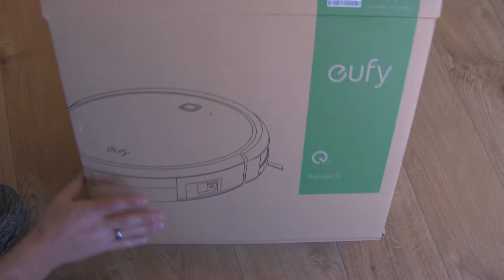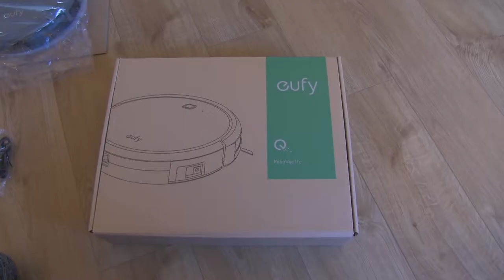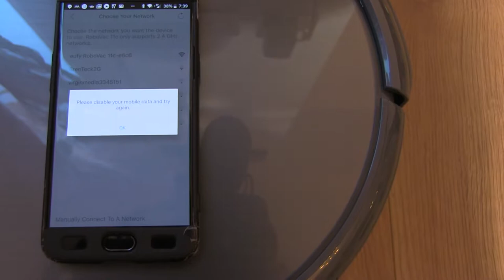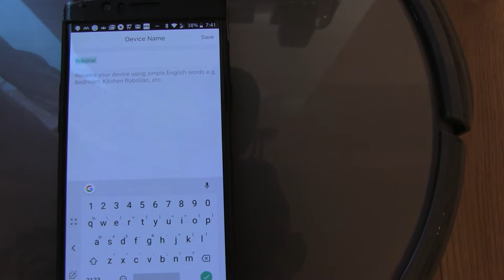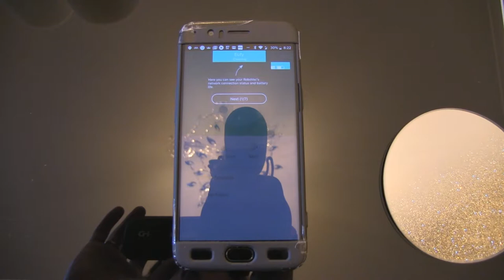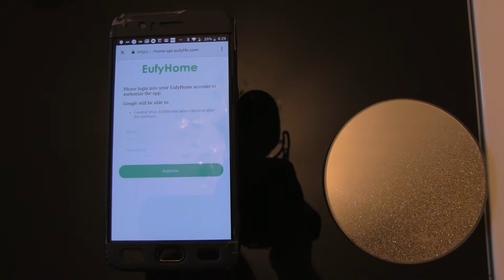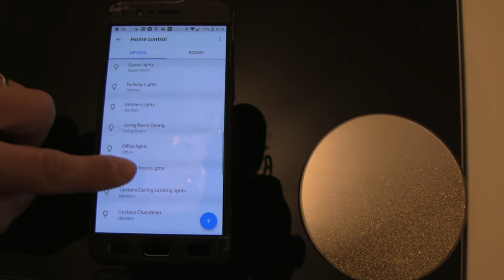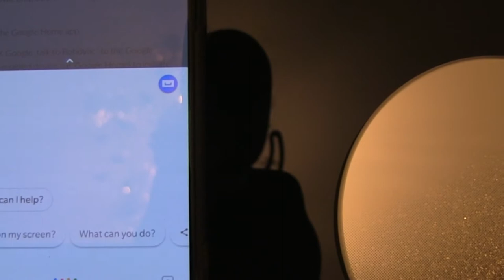Eufy11c Robo Vac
This video is about the Eufy RoboVac 11c, Smart Wi-Fi Robotic Vacuum Cleaner.

In our next video, we will be looking at the Proscenic 811GB Robot Vacuum Cleaner, with Boundary Magnetic Marker and Mop Electric Control Water Tank

Please leave any comments below and give us a thumbs up if you liked our video and click the bell notification icon to get notifications when we upload our next video.

Recorded using;
Govee Lyra Smart LED Floor Lamp
RØDE Wireless Go II Mic
RØDE SmartLavPlus Mic with (SC3) TRS adaptor
Neewer F100 7inch Camera Field Monitor
Neewer 74" Pro Video Tripod with Fluid Head
Neewer Aluminum Alloy Quick Shoe Plate Adapter with 2-Piece Quick Shoe Plates
Neewer Direct with 15% Discout code BrenTeck
Insta 360 one R
USB SUDOTACK Professional Studio Cardioid Condenser Mic Kit (ST810)
Pixel K80 RGB lights
OnePlus 6 128GB
Canon Legria HF G25 Wide Angle High Definition 3.5 inch Touchscreen LCD Camcorder (10 x Optical Zoom, Image Stabilisation, 32 GB Internal Memory)
Camera Tripod, K&F Overhead with Horizontal Arm TM2534T
Andoer 10.5W LED Video Light Lamp Dimmable,1280LM 160PCS LEDs: Search link for similar items I have but out of stock
RØDE Camera and Audio VideoMic with Rycote Lyre Mount
Photography L Bracket and Mount Heavy Duty L Mic Stand with 2 Standard Flash Hot Shoe Mounts for Video Light Handheld Grip Handle with 1/4’’ Screw: Search link for similar items I have but out of stock

Edited using;
Corel VideoStudio Ultimate 2020
Corsair CMK32GX4M2B3000C15 Vengeance LPX 32 GB (2 x 16 GB)
Corsair CMK16GX4M2B3000C15 Vengeance LPX 16 GB (2 x 8 GB)
Seagate BarraCuda 120 SSD 1 TB
Intel Core i7-10700K 3.80GHz LGA1200
MSI B460M MORTAR WIFI Motherboard
Gigabyte GeForce RTX 3070 VISION OC 8GB Graphics Card
Cooler Master MasterLiquid Lite 240 CPU Liquid Cooler
Corsair iCUE 4000X RGB Tempered Glass
ARCTIC Case Fan Hub